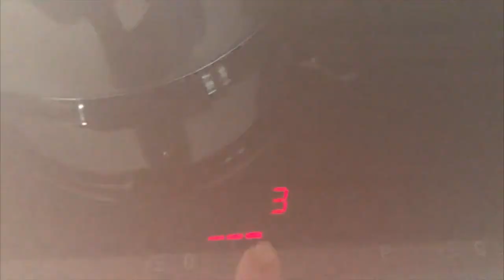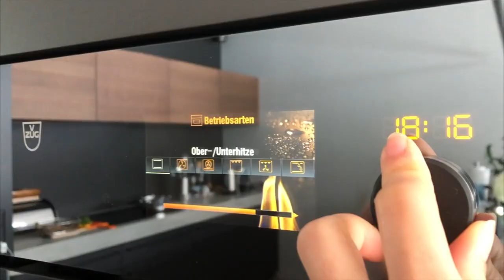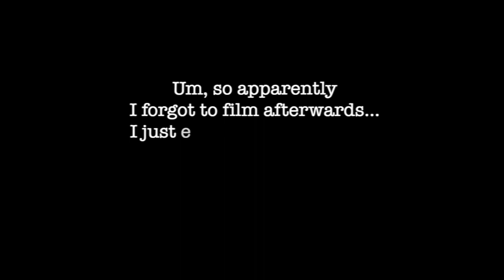Journey To Productivity #3 (feat. improvisied dinner receipe)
Hey! I hope you're having a lovely day and feeling alright. If you don't feel that well today, just think of me trying to cook and realize that there are other people who also have no idea, what they're doing... Anyway, thanks for eatching! I hope you enjoyed it.